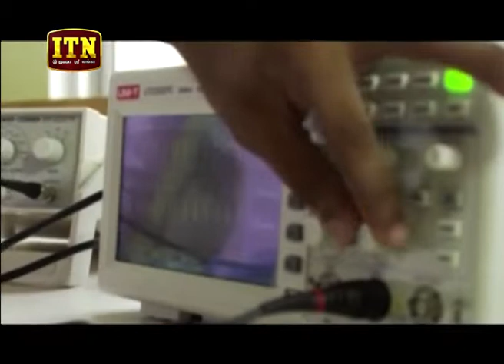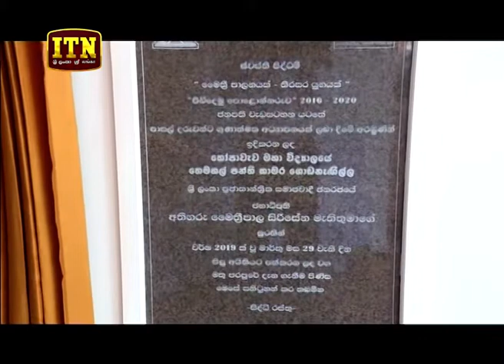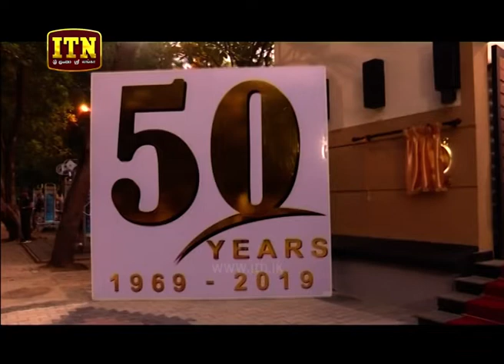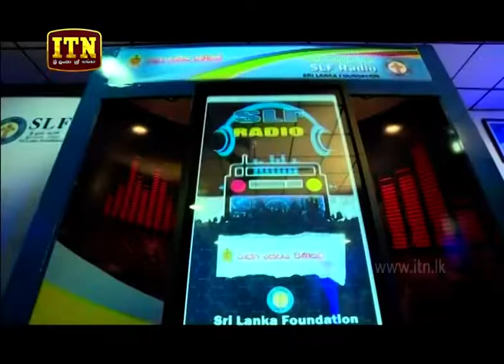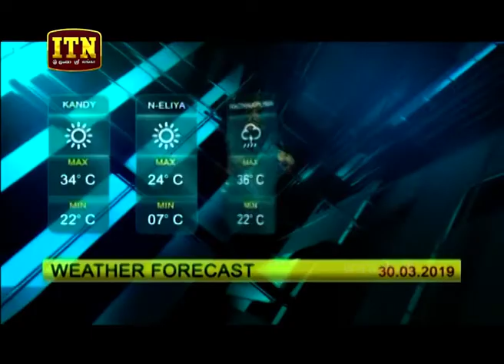ITN News 2019-03-29 | 09.30 PM